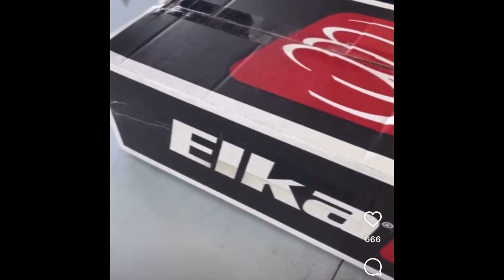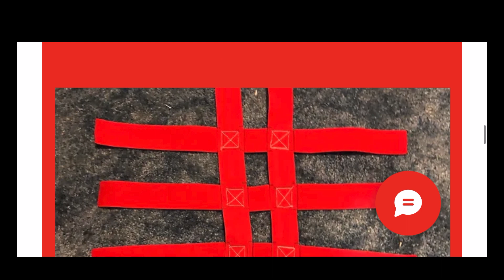Episode 261 Julian Hoefert: "From Flat Track to Desert Adventures on 3 Wheelers"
With a family heritage deeply rooted in the ATV industry since the early 80s, Uncle Ace Williams, a renowned developer and talented racer in the Southern California 3-wheeler community, has passed on his passion through generations.

Join Julian as he transitions from racing on local Southern California flat tracks with his specially built Tri-Z, designed for this discipline, to exploring the world of quads. What was once a mere hobby is now evolving into a labor of love.

The 3-wheeler community is a tightly-knit group, with riders and builders uniting as teams or packs to face the uphill battle of modern-day racing.

In 2022, Julian ventured into desert racing, participating in renowned events like Best in the Desert and the epic Vegas to Reno. This iconic race challenges all who dare to participate, and Julian is no exception.

As the 2023 Vegas to Reno race approaches, Julian is filled with anticipation and struggles to be there, knowing he can't miss this event. Racing in the Iron Man 3-wheeler category, rule updates play a pivotal role in Julian's journey. He exemplifies true professionalism by stopping to help a fallen competitor, showcasing the spirit of sportsmanship.

Travel back in time through the history books and into the future as you enjoy this life's tale.